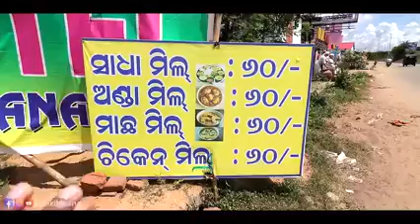UNLIMITED food only 60,42 years old husband, wife hotel